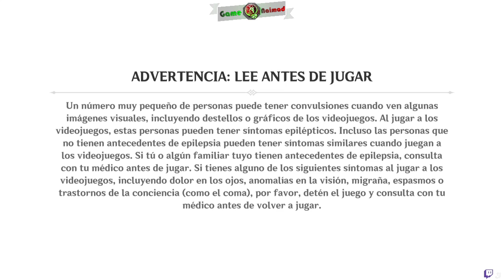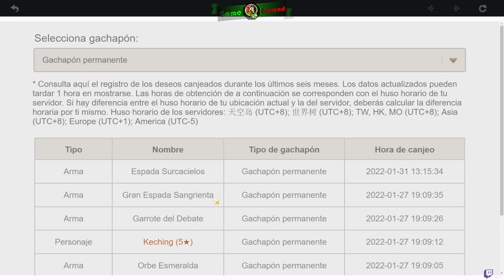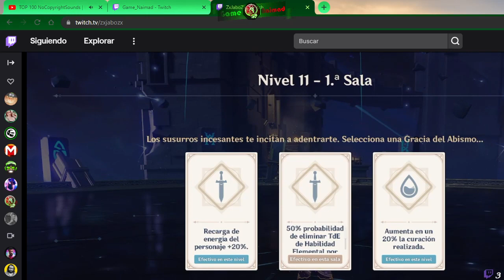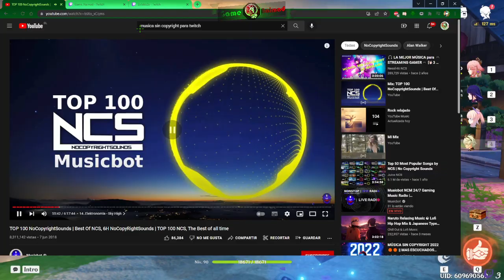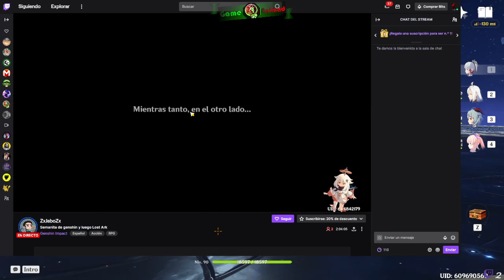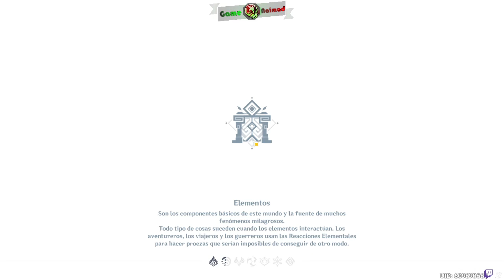Haciendo Las cositas De La Semana En... || Genshin Impact || Entras A Mi Directo Salúdame Aunque Se